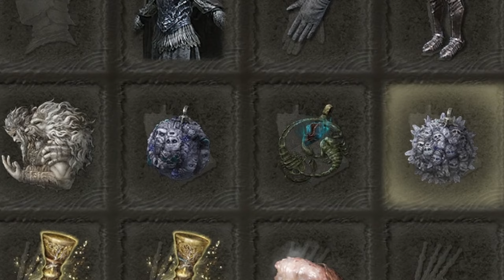The Elden Ring DLC is so close yet so far away...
JELLYFISH 4 LYFE